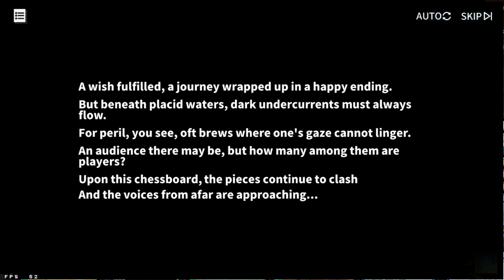Azur Lane episode 91: On the way out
It's finally time to return to our world. Well... if Helena META can be honest with us for once.